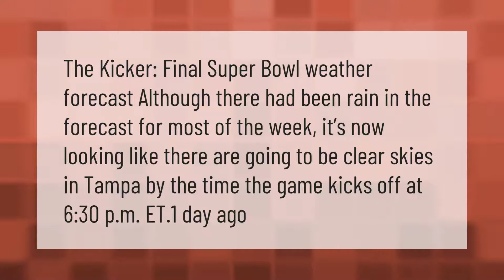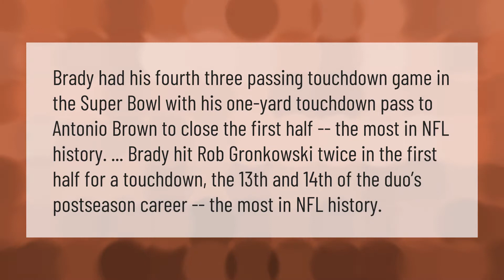What time does the Super Bowl game start 2021?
00:00 - What time does the Super Bowl game start 2021?
00:34 - Will there be a Super Bowl in 2021?
01:06 - What channel is the superbowl on this year 2021?
01:33 - Has Tom Brady scored a touchdown?

Laura S. Harris (2021, February 5.) What time does the Super Bowl game start 2021?
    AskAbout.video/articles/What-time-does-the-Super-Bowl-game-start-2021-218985